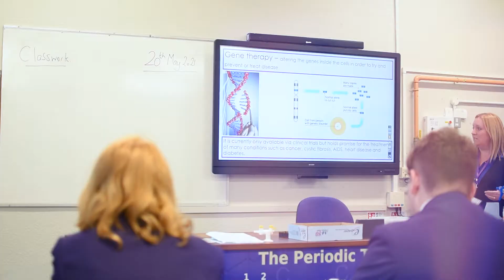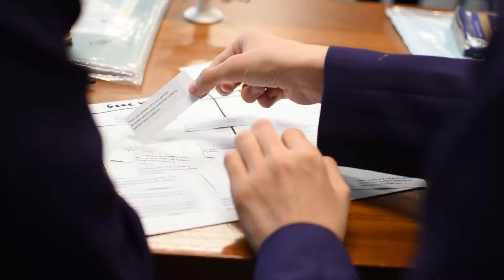ETHICS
Year 10 Biology pupils debated the ethics of human gene therapy with Mrs Prescott.